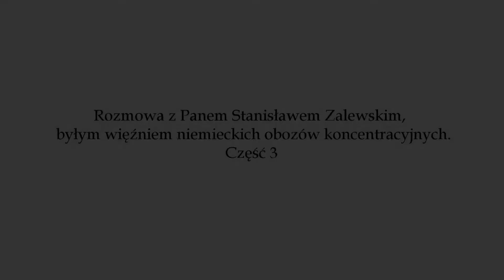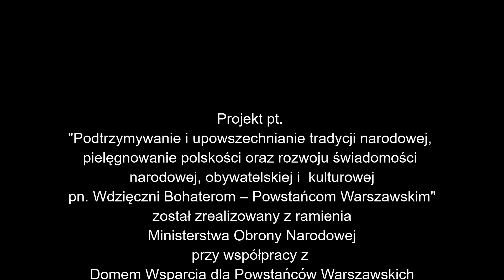Żywa Lekcja Historii. Pan Stanisław Zalewski 95 lat, były więzień obozów koncentracyjnych. Część 3.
Projekt został zrealizowany w ramach zadania publicznego:
"Podtrzymywanie i upowszechnianie tradycji narodowej, pielęgnowanie polskości oraz rozwoju świadomości narodowej, obywatelskiej i kulturowej pn. Wdzięczni Bohaterom – Powstańcom Warszawskim"